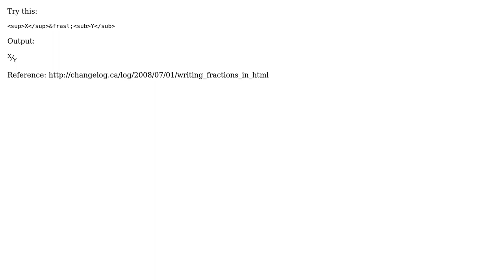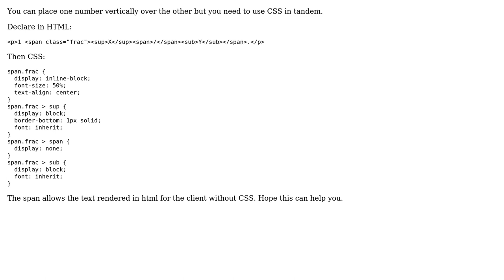html/css simple two-row / two-line element (2 Solutions!!)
html/css simple two-row / two-line element

With thanks & praise to God, and with thanks to the many people who have made this project possible! | Content (except music & images) licensed under CC BY-SA | Music | Images & others | With thanks to user wvinyl user Mehravish Temkar user Lance Freeman and the Stack Exchange Network Trademarks are property of their respective owners. You are responsible for your own actions.